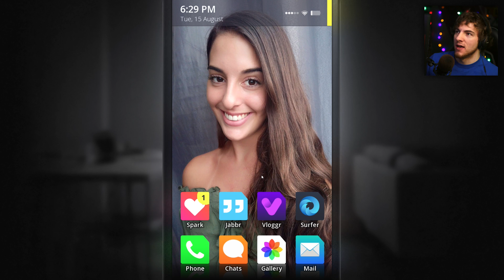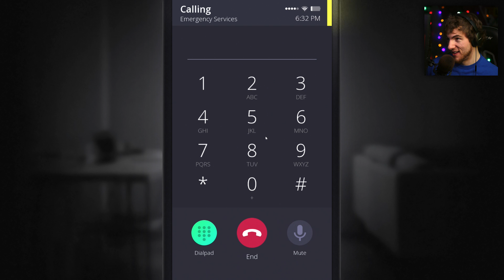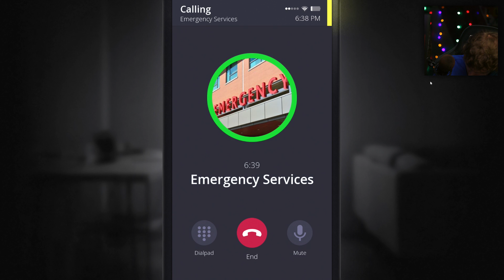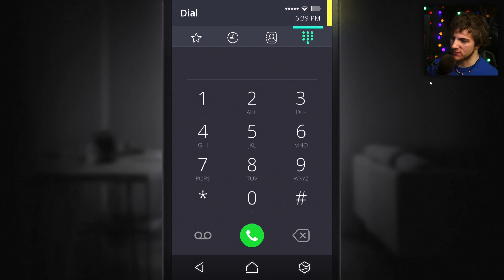SIMULACRA Easter Egg (Horror) - Dial 911 Easter Egg - (Simulacra Gameplay)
Simulacra Dial 911 Easter Egg Gameplay. In this Simulacra video we show what happens when you Dial 911 / Emergency services in the game.

Simulacra is a new horror game from the makers of Sara is Missing. In Simulacra you acquire the phone of Anna. Your job is to figure out what happened to Anna and to find her. There are 5 Endings to get all endings in Simulacra